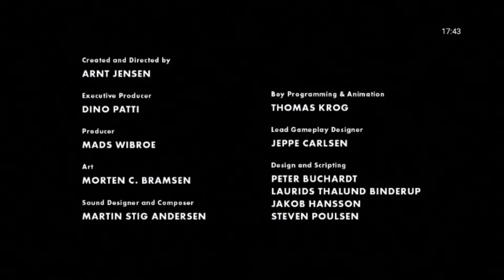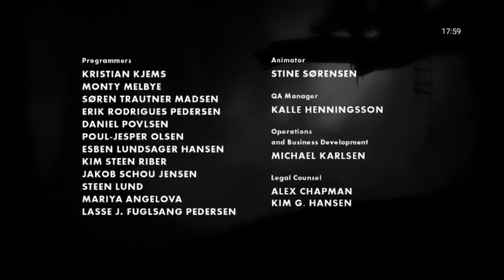The End | Limbo ~Finale~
Be sure to check out the squad!